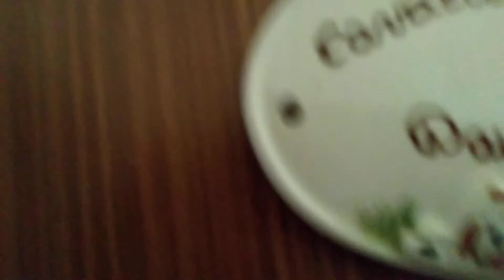Aldo ritorna a. Ferriere ( troppo bello )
A giorni Aldo  a. Piacenza  Ferriere